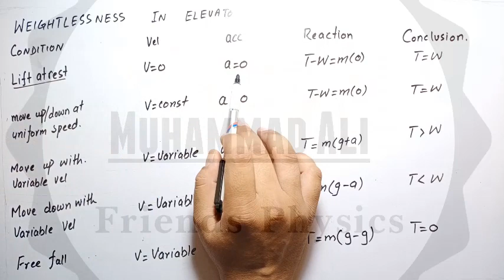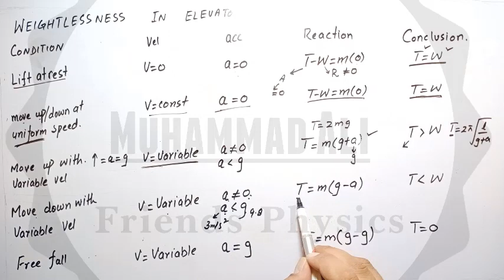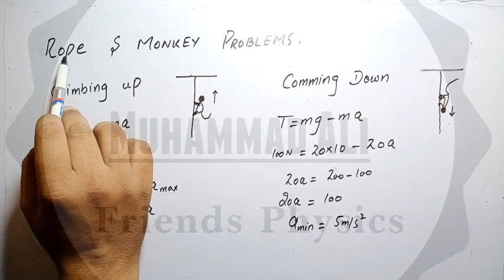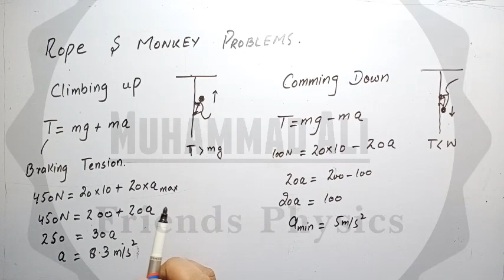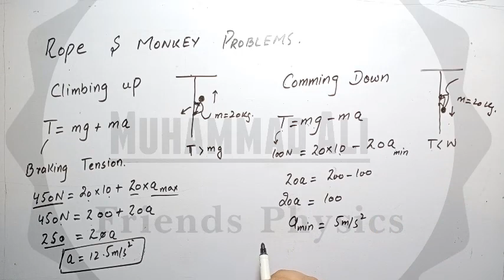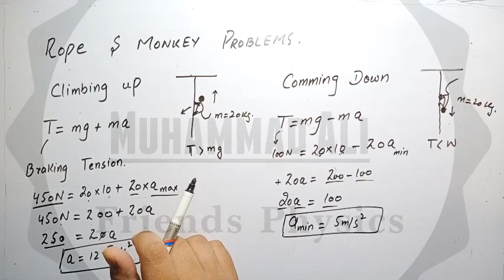Weightlessness in Elevator | Chapter 05 | Entry Test Physics | Sir Ali